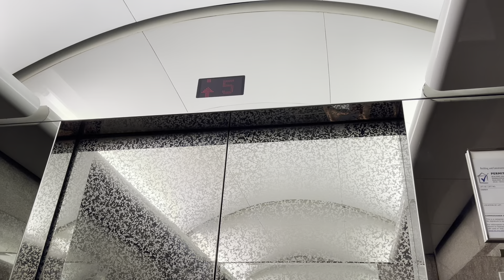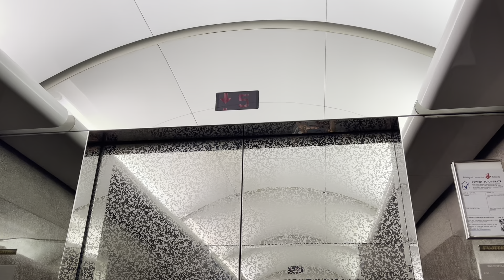1994 Fujitec elevator at Wheelock Place, Orchard Road, Singapore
Note: I am already back in the Philippines since February 12 2024. This was recorded on February 11 2024.

This is a very nice Fujitec elevator. Unfortunately all floors beyond floor 5 were locked because I filmed it on a public holiday. The fire lift is the only elevator that can access floors beyond floor 5.

Brand: Fujitec
Year installed: 1994
Motor type: Traction
Controller type: Microprocessor based
Rating: 9.8/10